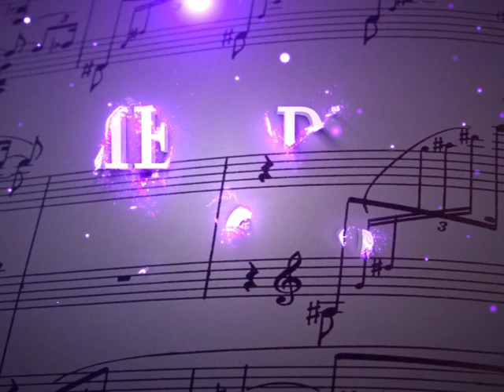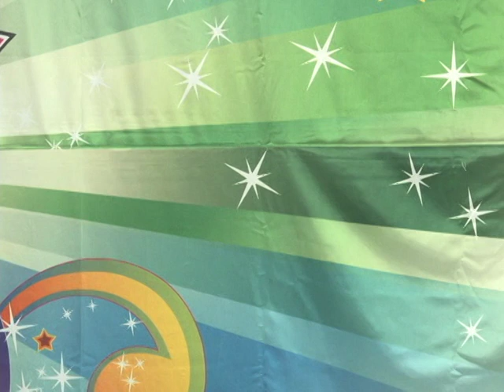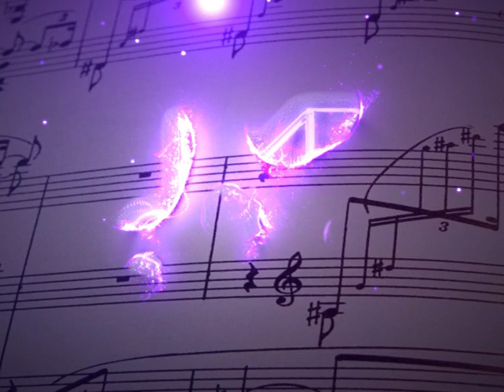Melodija Vam predstavlja – 34. emisija 04.09.2019 (Tv Duga plus 2019)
Frekvencija: 11366 MHz
Polarizacija: Vertikalna
Symbol rate: 30000
FEC: 3/4
Lyrics:
Arr: